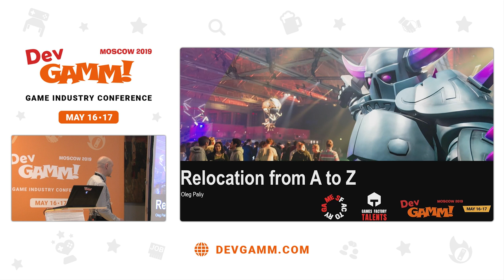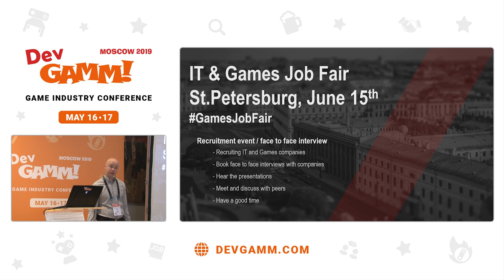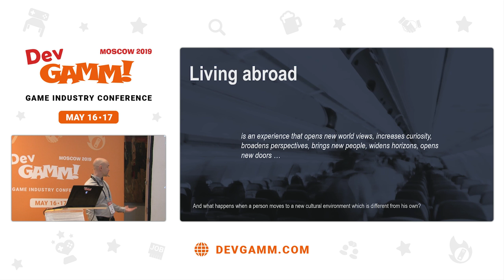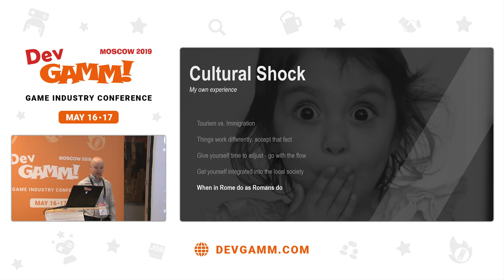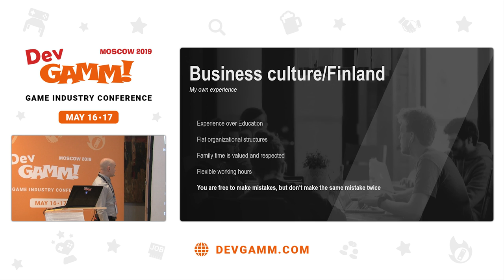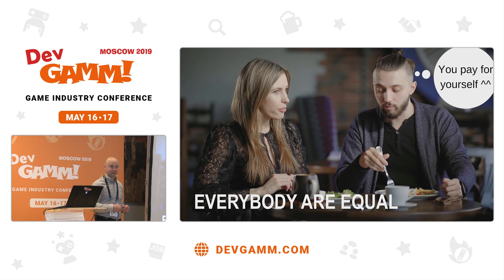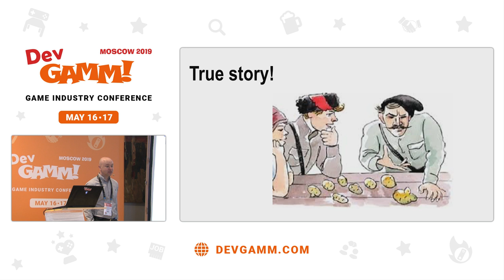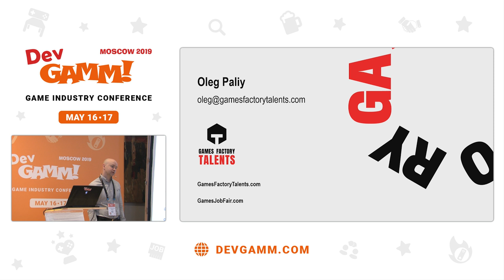Oleg Paliy (Games Factory Talents) - Relocation from A to Z, when you move to a new country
Gamedev industry is the most international and diverse today. English is the language of and game industry professionals get to move around the globe and chose which country to work at. What does it actually mean to move and work in another country? I would like to talk a few relocation cases and my own experience of working and leaving abroad.